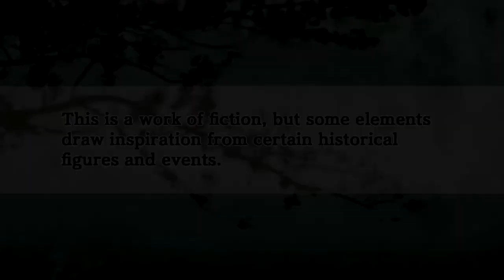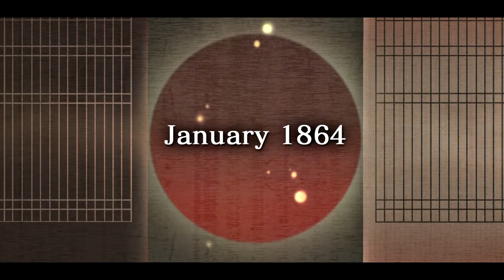Storytime - Hakuoki: Stories of the Shinsengumi - Part 1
Telling tales of a girl who was in the wrong place at the wrong time. On PS3 in 720p.

Let's Play